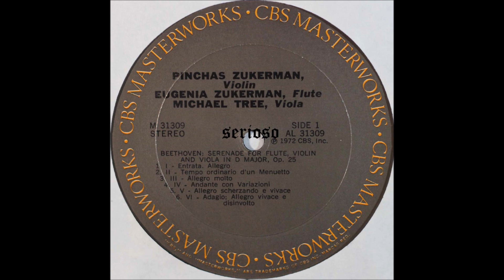Beethoven, Serenade For Flute, Violin And Viola In D Major, Op 25